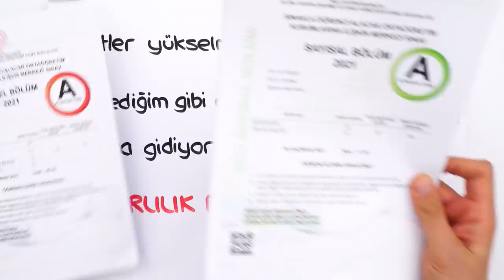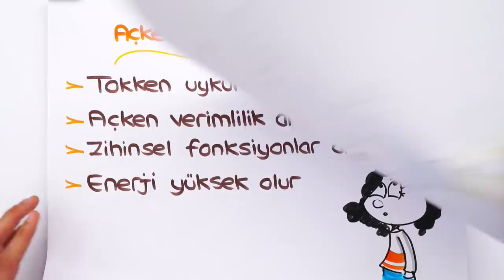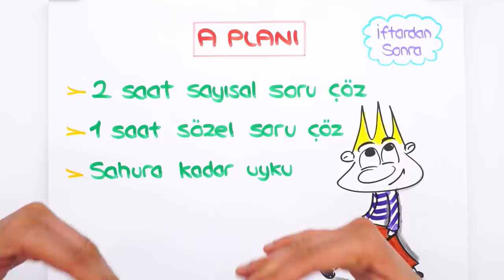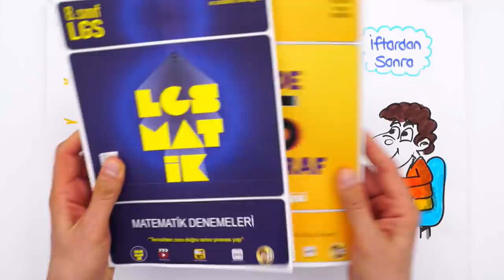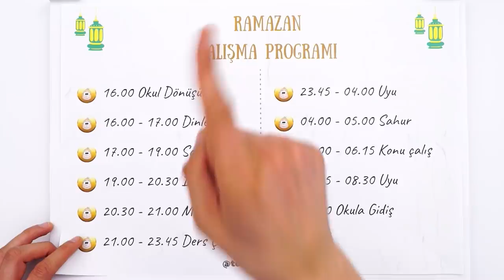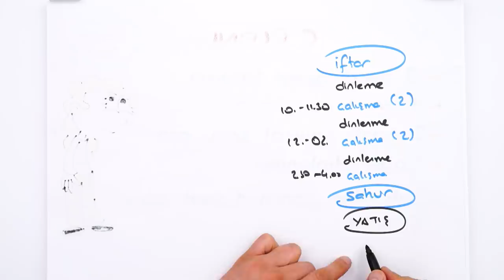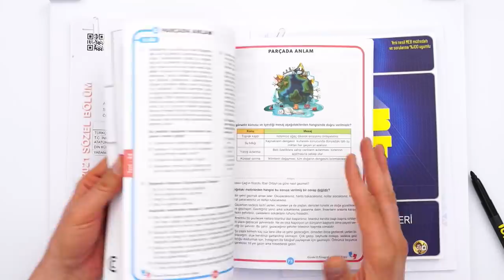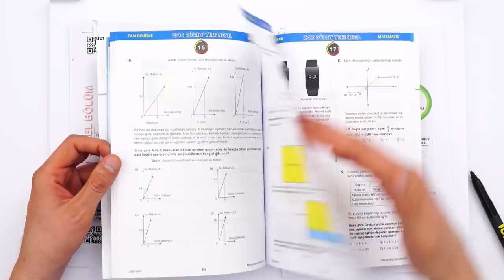Ramazanda LGS'ye Nasıl Çalışmalıyım ❓🤔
"Ramazanda LGS'ye Nasıl Çalışmalıyım?" dediniz biz de cevapladık! İşte çok özel Ramazan ayı LGS taktikleri 👉